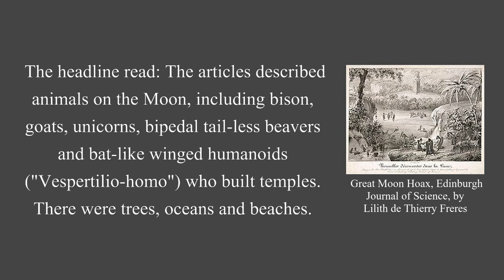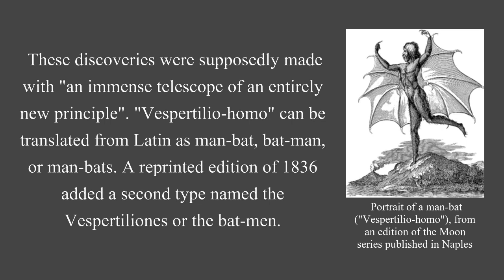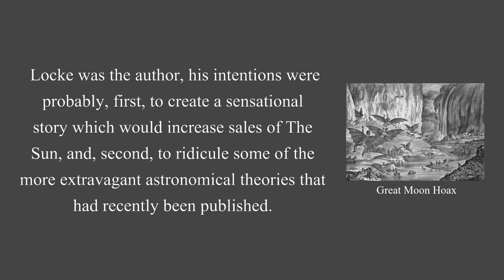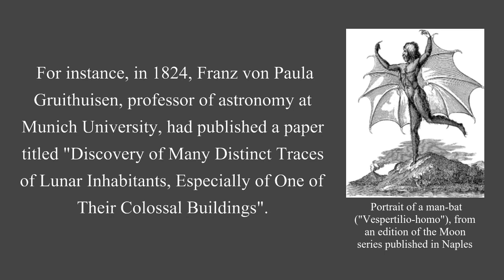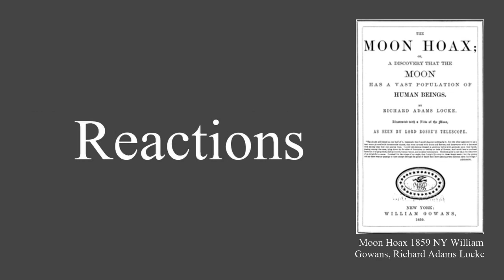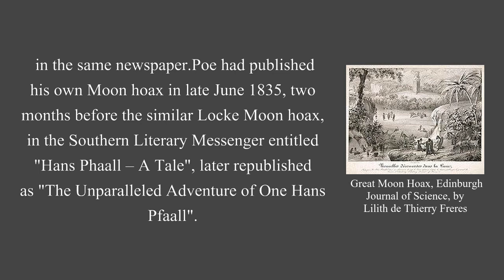Great Moon Hoax | Wikipedia Audio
00:00:46 - Article
00:01:44 - Authorship
00:04:01 - Reactions
00:06:00 - Legacy

All speech audio used in our videos is completely A.I. generated.